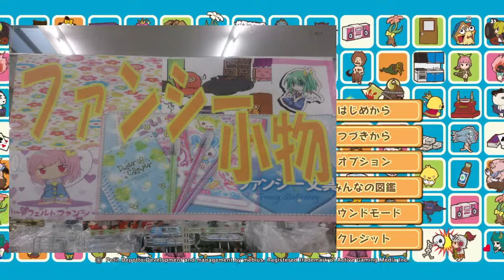ゆきあみがマンション経営！？ メゾン・ド・魔王 第03話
まさかあのシリーズから出演するなんて！！